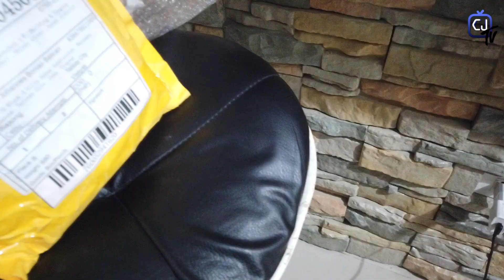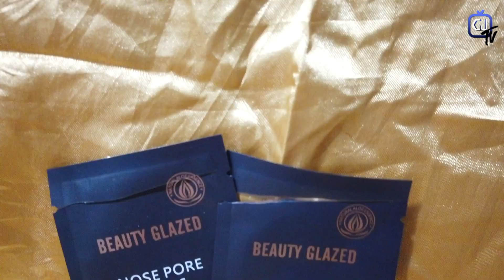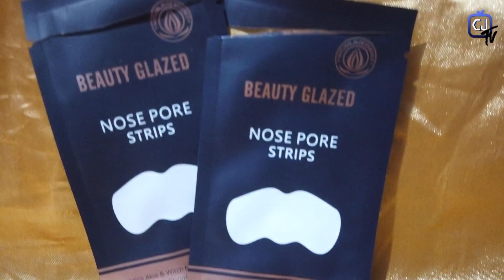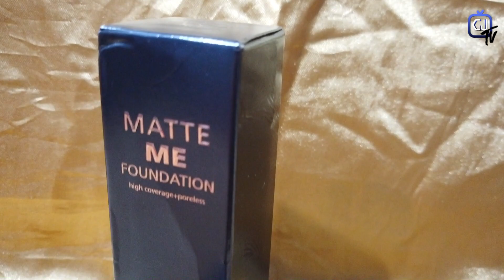SHOPEE HAUL 2020 l MGA MURANG MAKEUP AT RING LIGHT SA SHOPEE l BEAUTY GLAZED EYESHADOW PALETTE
Nakabili ako ng mga MURA pero DEKALIDAD na mga MAKEUP at RING LIGHT sa SHOPEE! Salamat sa SHOPEE 6.6 Super Flash Sale! Binili ko ang mga ito para sa aking comedy skit videos sa TIKTOK. Yes! Totohanan na talaga ang pag TiTikTok ko :)  TikTok: carrelljohannes

What's up GUYZ, mga DZONG, ug mga mga DZAIs?

My name is Carrell Johannes Boniao Batican (My friends call me CARL) from Cebu City, Philippines!

*For better video quality, please watch this in HD!

FAQs
Camera used: POCOPHONE F1 by Xiaomi (Front/Rear Camera) and DJI Osmo Pocket.
Video Editor used: Sony Vegas Pro 15.0